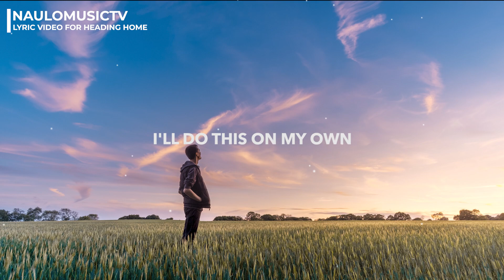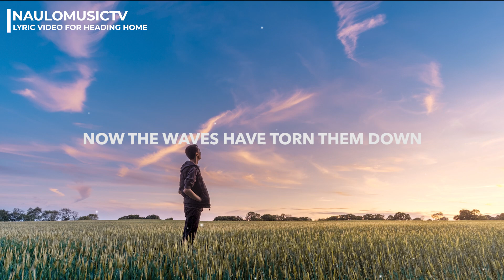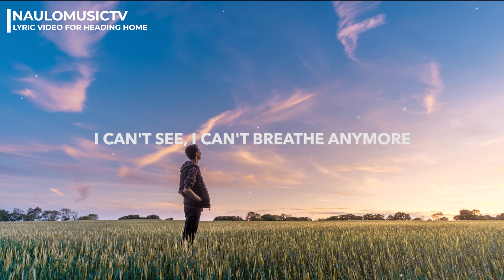Alan Walker & Ruben – Heading Home (Lyrics)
NauloMusicTV: Exploring Fresh Music with Lyrics Together 💙

📷 Image by Benjamin Davies.

Label: MER Studios
Genre: Electro Pop / House